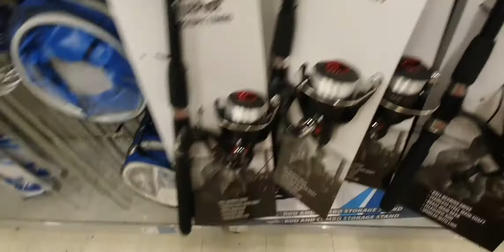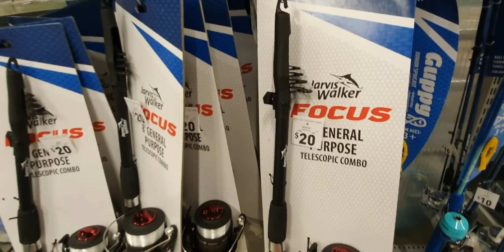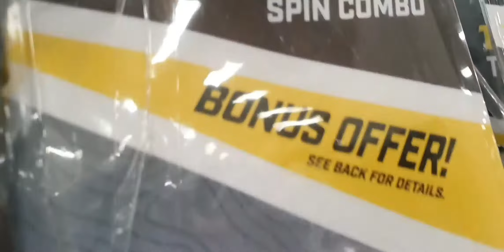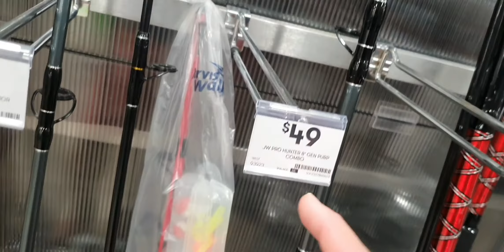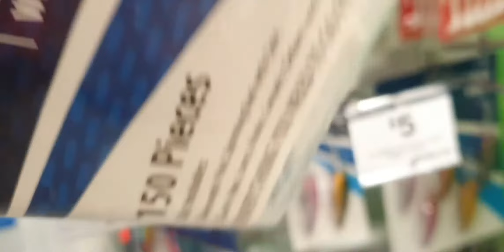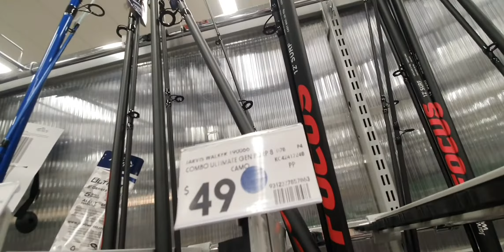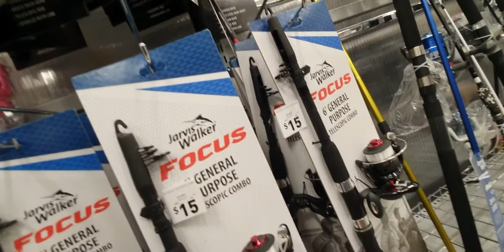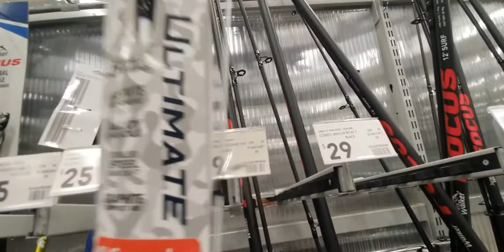Hunting Cheapest Fishing Rod